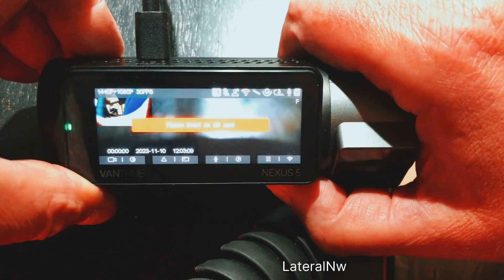Vantrue updated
This video has been updated follow this link Thank you.